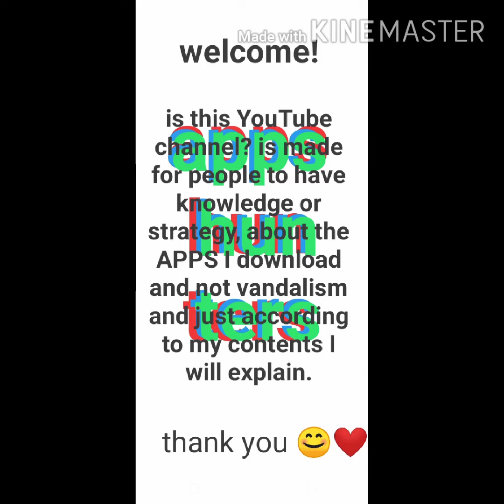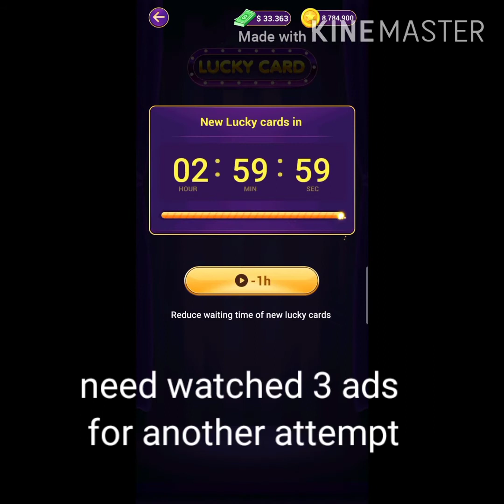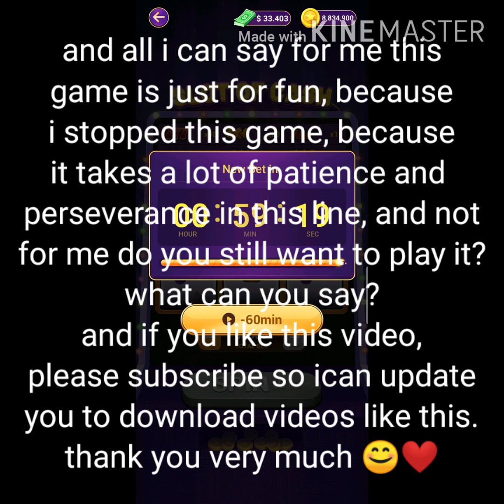Lucky party legit or not?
Lucky party games.